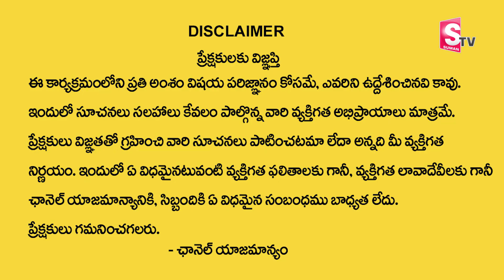సుబ్రమణ్య షష్టి పూజ విధానం Importance Of Subramanya Sashti |Subramanya Shashti |Madgula Shiva Prasad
Watch►►సుబ్రమణ్య షష్టి పూజ విధానం Importance Of Subramanya Sashti |Subramanya Shashti |Madgula Shiva Prasad